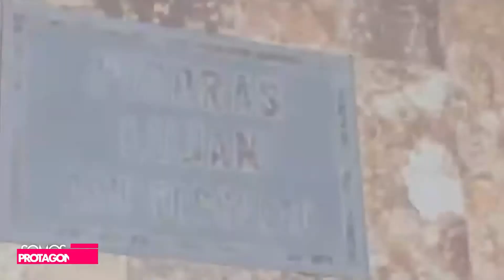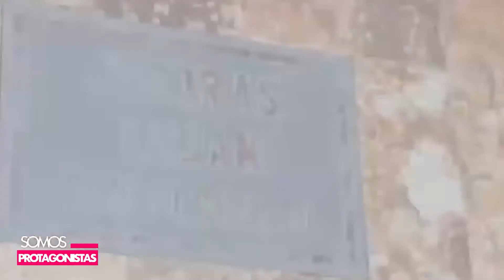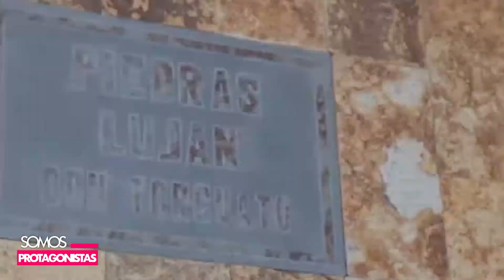PIEDRAS LUJAN NOV 2020